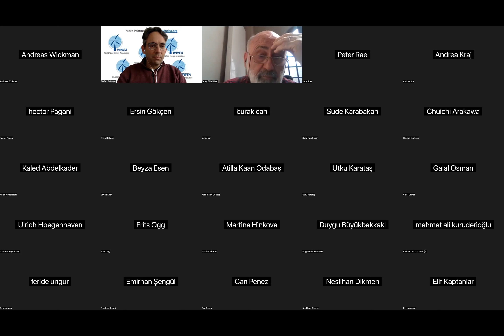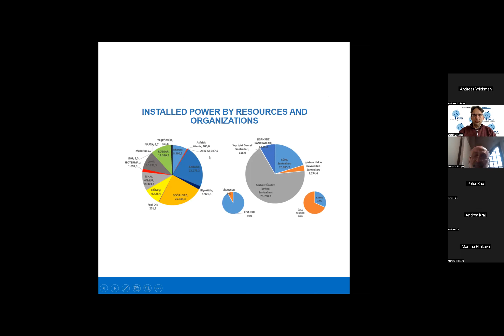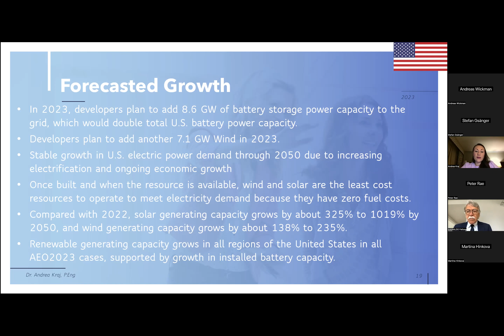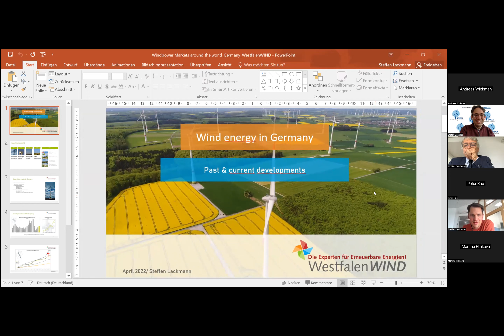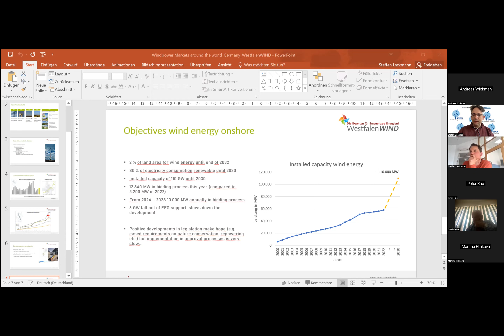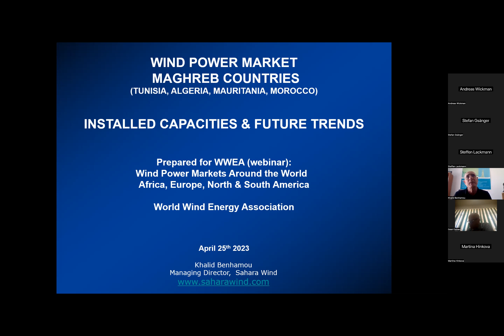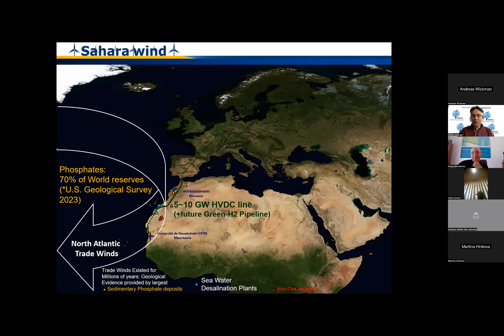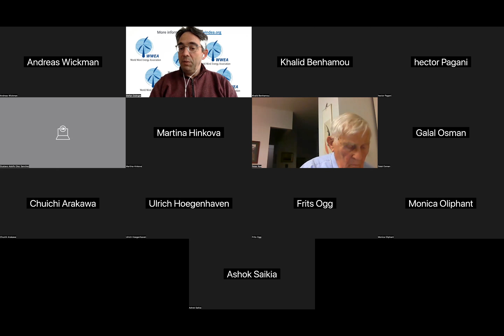WWEAwebinar Wind Power Markets Around the World 2023 Part 2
Moderator: Stefan Gsänger, WWEA

Prof. Dr. Tanay Sidki Uyar, Eurosolar Turkey – Turkey 2:00

Dr. Andrea Kraj, WWEA – USA & Canada 19:00

Dr. Everaldo Feitosa, Eolica – Brazil 32:00

Steffen Lackmann, WestfalenWIND – Germany 45:20

Prof. Dr. Galal Osman, Egypt Wind Energy Association – Egypt 1:03:00

Khalid Benhamou, Sahara Wind – Morocco & Maghreb 1:16:00

Hector Pagani, Argentine Wind Energy Association AAEE – Argentina 1:35:00